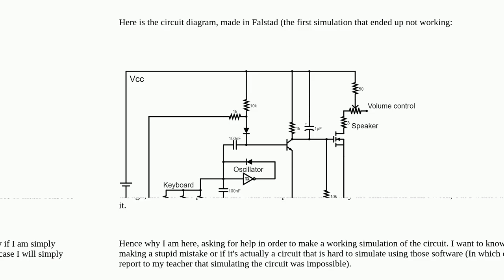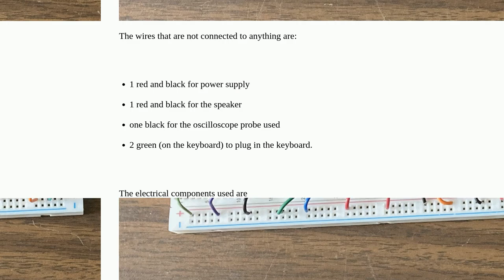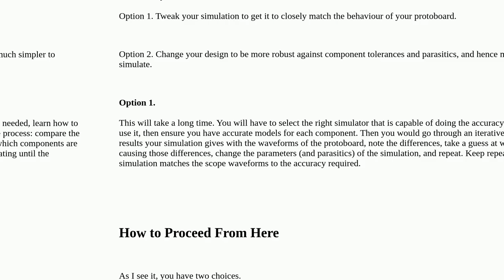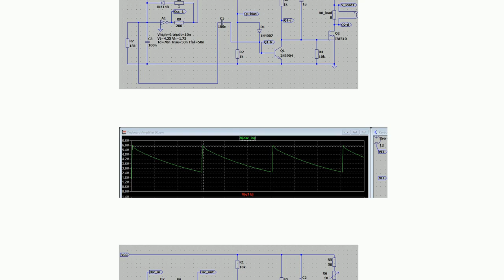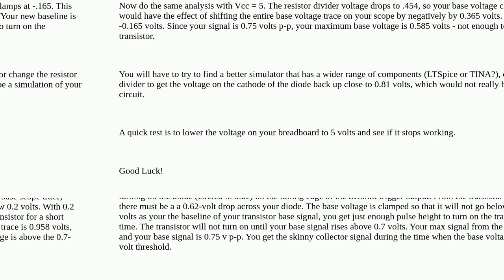Electronics: Circuit simulation is not functioning properly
Circuit simulation is not functioning properly

A special thanks goes out to the community

  synthesizer breadboard simulation